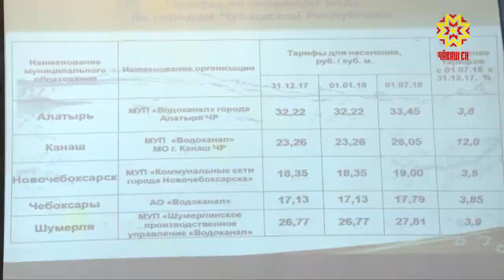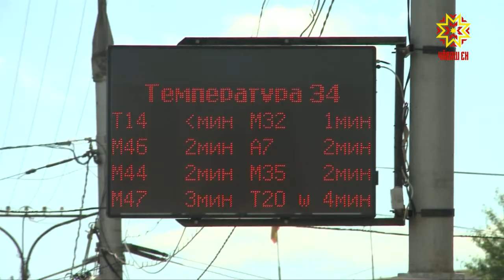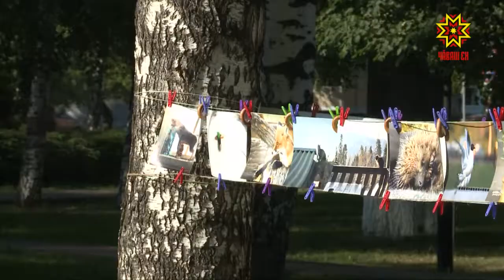Республика 28.06.2018 на русском языке. Вечерний выпуск